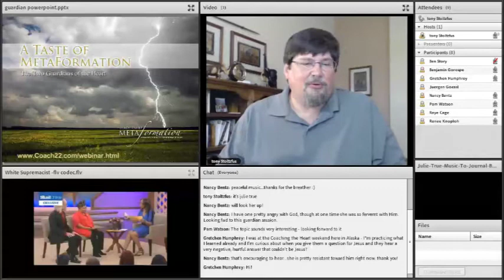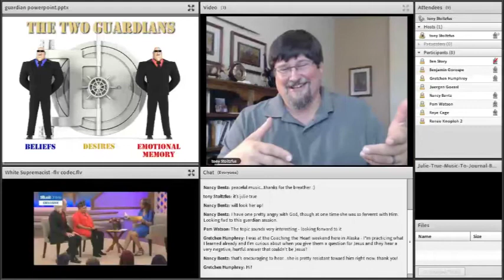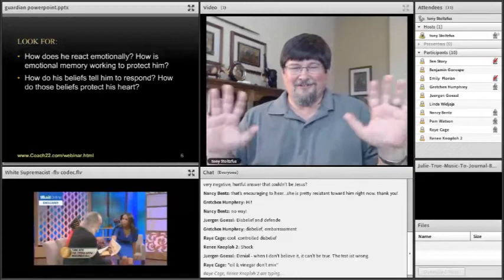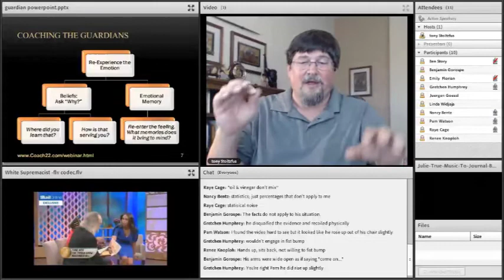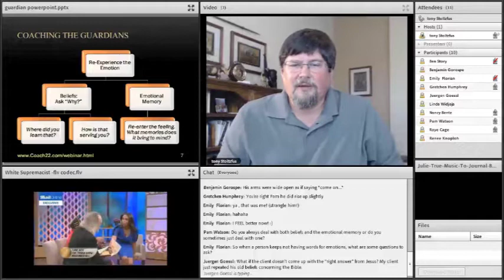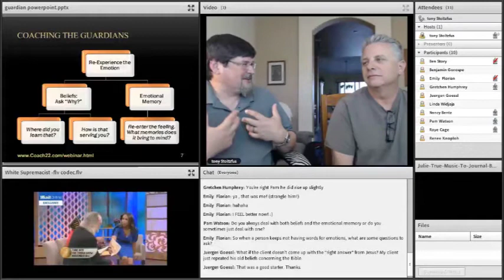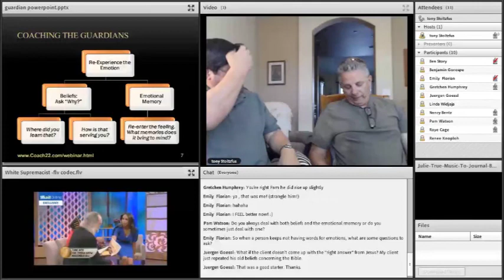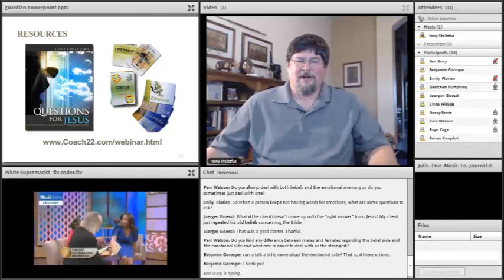Coaching the Guardians of the Heart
Stop being triggered by discovering how triggering works! The Two Guardians of the Heart -- the rational and the emotional brains -- work together to form the instinctive defenses you use to protect yourself. Learn what they are, how they operate behind the scenes, and how to change them in this webinar by Master Coach Tony Stoltzfus